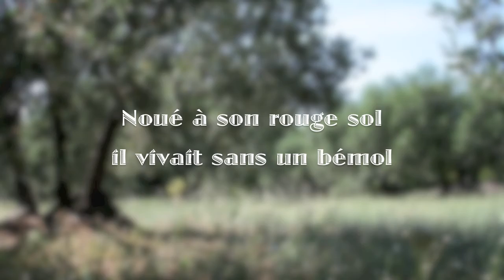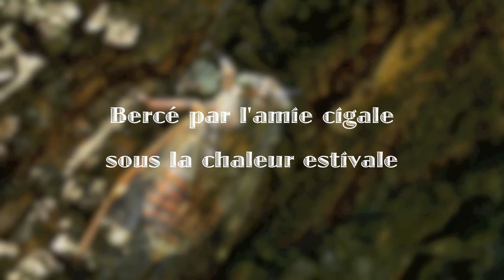L'olivier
Poésie classique animée.